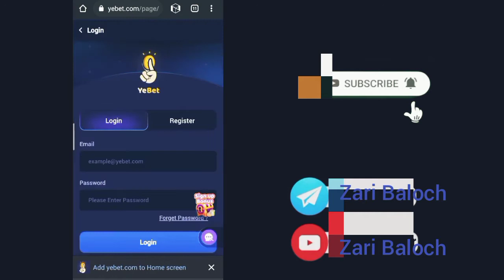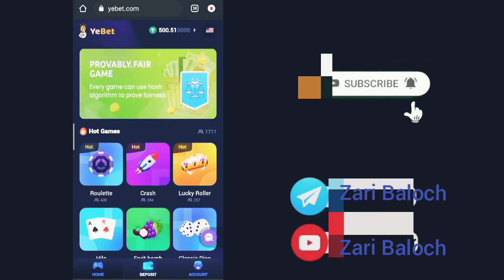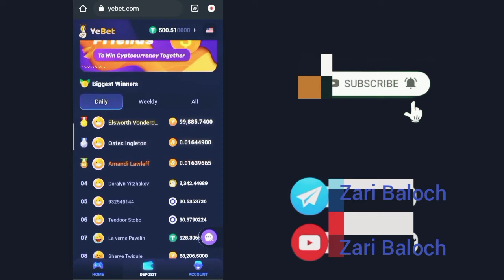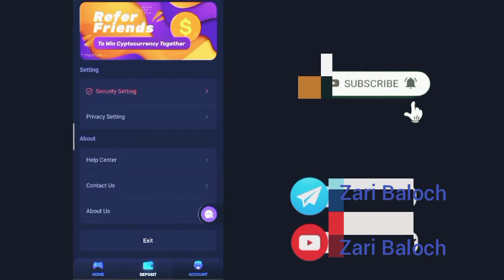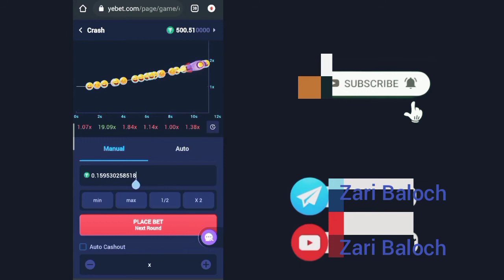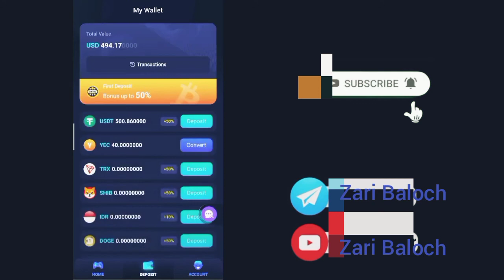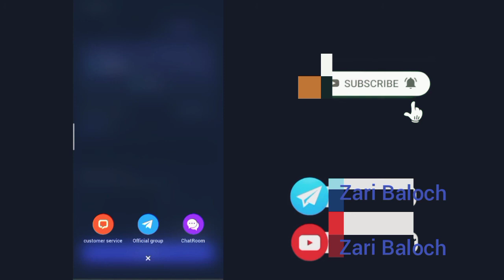Play Games And Earn Money | Yebet Game | 50 $ Sign Up Bonus | Zari Baloch